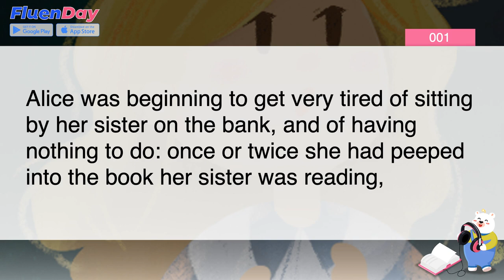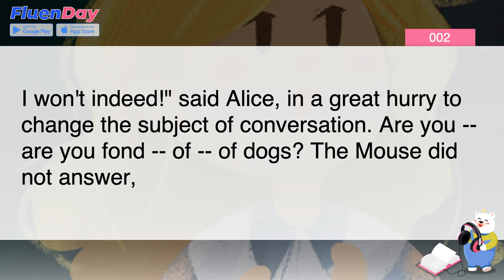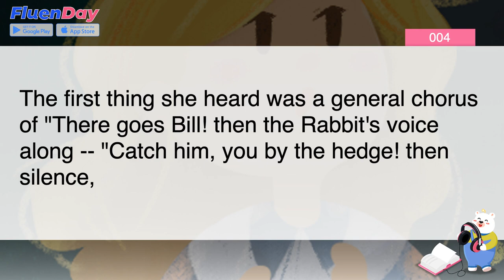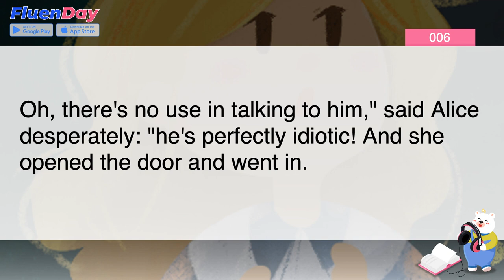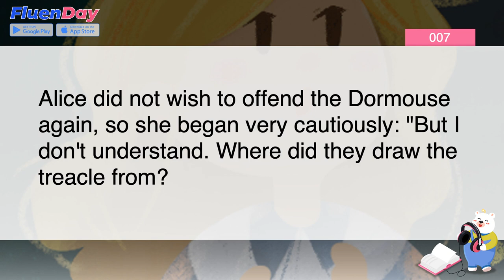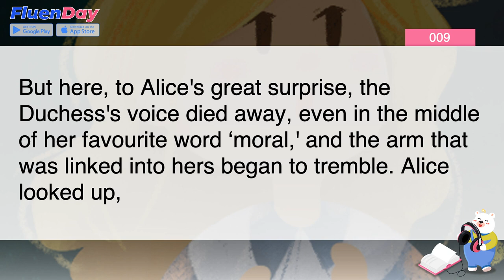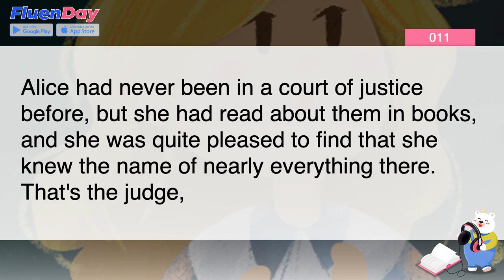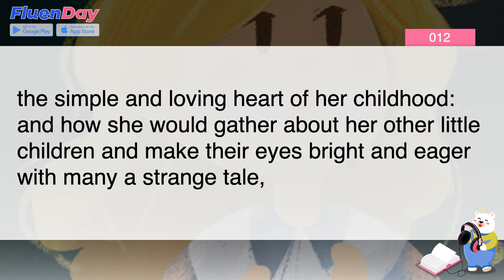Practice English listening with Audiobook! | Alice in Wonderland | Beginner Reading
Learn English by listening to a classic story! This video features Alice's Adventures in Wonderland by Lewis Carroll. Listen and read along to the wondrous story of Alice's adventure to practice English listening and comprehension.

Difficulty: Beginner - Intermediate

» Wanna learn more E-books in detail? Download FluenDay today to learn from books word by word! (FREE for Android & iOS!)

Improve your listening, reading, and speaking skills by using the video daily on your commute, while doing chores, or while doing other repetitive tasks.

What is FluenDay?
FluenDay makes learning everyday conversational English fun and easy! Learn through our selection of movie and TV show clips that teach real life English, fun language games, and E-Books to improve your reading!

Wanna get fluent in English? Download FluenDay today (FREE for Android & iOS!)